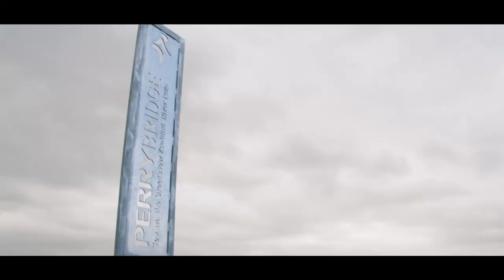OPEN WAIKATO - NGARUAWAHIA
Open Waikato - Council promotional film for Ngaruawahia, NZ